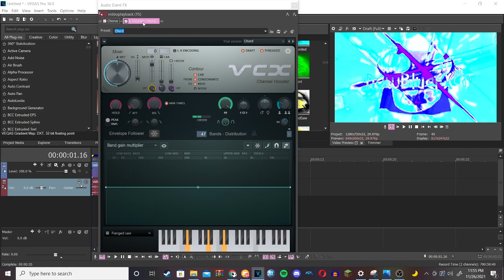How to make MyMotherSecretFlangedSawStarlight